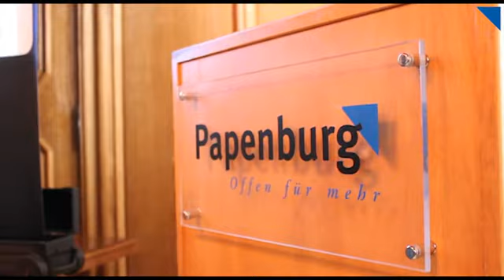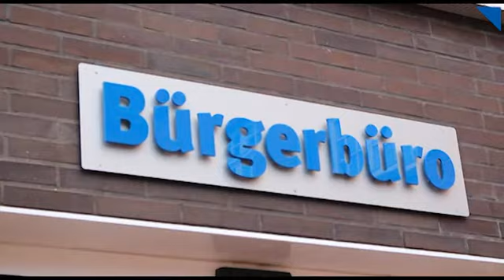Neujahrsempfang in Papenburg - Ehrenamtliche ausgezeichnet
Rund 20 Gäste wurden am Montag durch die Stadt Papenburg zum Neujahrsempfang eingeladen. Die Vorschläge dafür kamen aus der Bürgerschaft. Die Eingeladenen wurden für ihr ehrenamtliches Engagement geehrt.